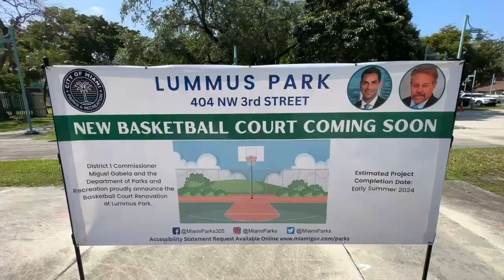Groundbreaking for New Basketball Court at Lummus Park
Groundbreaking day for the construction of a brand-new public basketball court right here in District 1 at Lummus Park! @miamiparks  @Gabela4Miami  @MiamiMayor